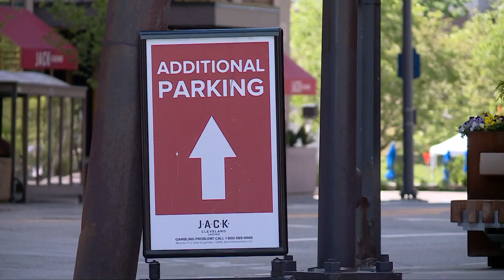Renovated JACK North Garage opens, bringing over 600 additional parking spaces to downtown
Hundreds of additional public parking places will be available in downtown Cleveland starting on Friday.

JACK Cleveland Casino has announced that its renovated JACK North Garage, with its 687 parking spots, will open on Friday at the corner of Prospect Avenue and Ontario Street. The JACK North Garage was formerly the May Company Garage.

In addition to hourly parking for the public, the Jack North Garage will offer a special monthly rate of $150 per month to park inside the garage between 6 a.m. and 5:45 p.m., allowing convenient access to parking for downtown workers.

"As the Guardians season continues and Rocket Mortgage FieldHouse events are in full swing, the garage’s accessible location provides fans with a new option to ease the headache of navigating downtown parking," JACK Cleveland Casino said in a release.